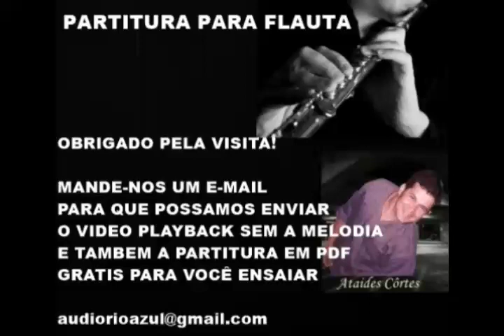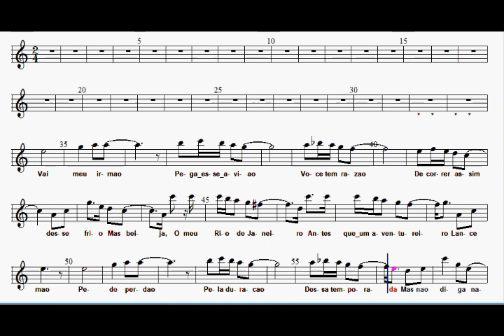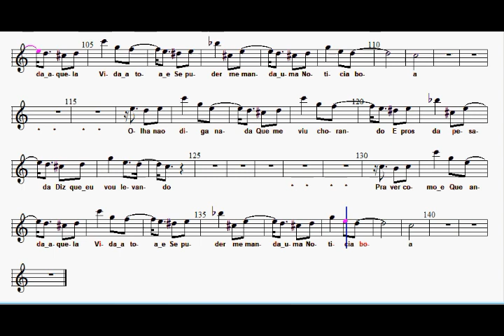SAMBA DE ORLY partitura flauta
SAMBA DE ORLY
Composição: Chico Buarque /
Toquinho / Vinícius de Moraes.
Transcrição para flauta
Ataides Côrtes